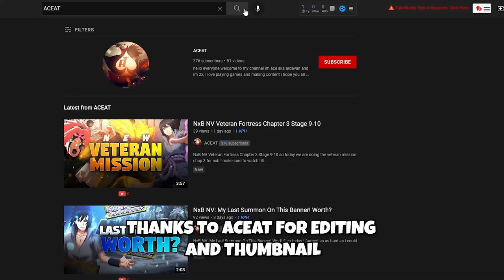132 Attack Mission Ticket Summons - Bandai Slaying Expectations | Naruto x Boruto Ninja Voltage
BG Music 🎧